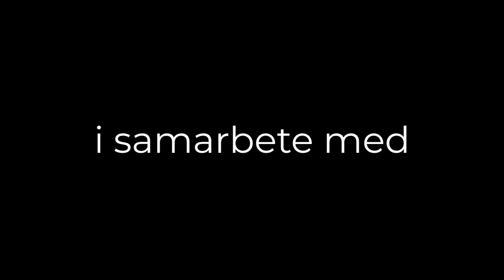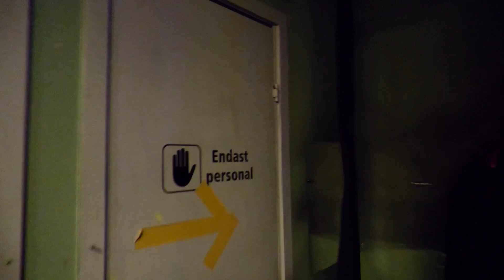Factory of Fear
Vi tar en rundtur hemma hos Factory of Fear och kollar hur de har det i sina lokaler, men något verkar inte stämma...

Besök de själva: Fabriksgatan 32 26533 Åstorp​